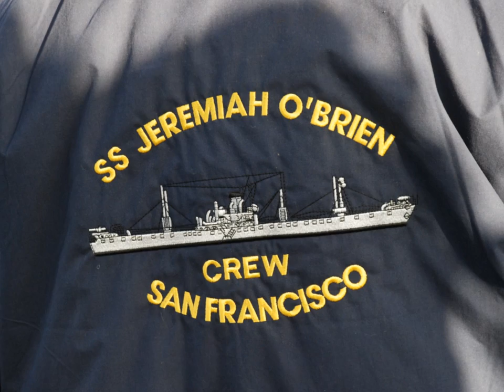Jeremiah O'Brien Farewell to Iowa Cruise 2012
Cruise on the Jeremiah O'Brien to see the Mothball fleet in Suisun Bay, CA - Farewell to Iowa Cruise